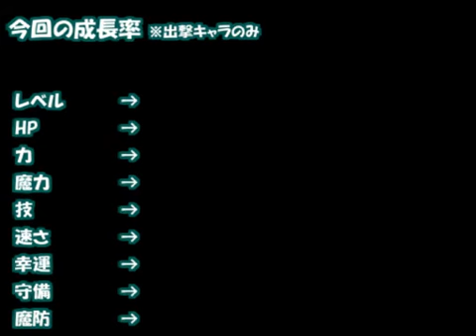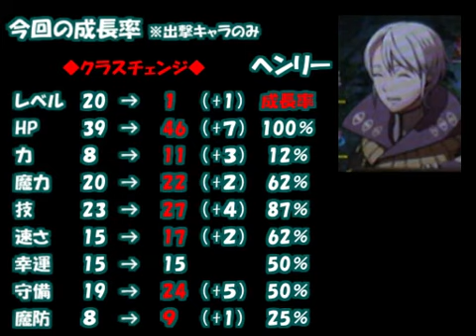【FE覚醒】ルナティックをプレイ part21【ゆっくり実況】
みなさんご無沙汰でした。
お仕事と熱中症には気をつけてお盆をすごしてくださいね！！
　※ニコニコ投稿時のコメントです

【前回の動画見て思ったこと】
昔、某斬りまくるゲームで赤壁のマッププレイしてたら切りすぎてタイムアウトした(´・ω・｀)